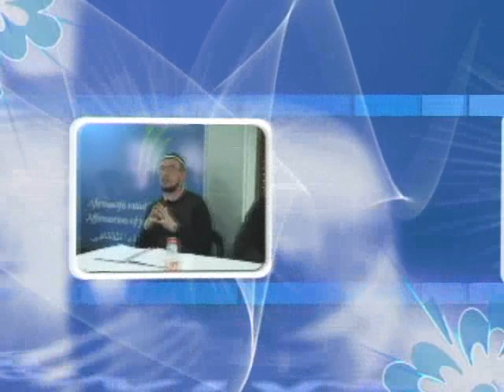Komentar knjige o edebu od Imama Buharije 9. dio - Elvedin Pezić, prof.